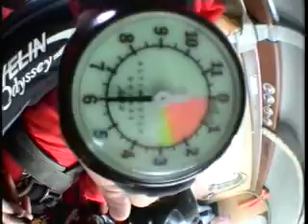Tree #2 Skydiving in Maine Part 1/3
My 2nd free falling experience. but much better than the first!